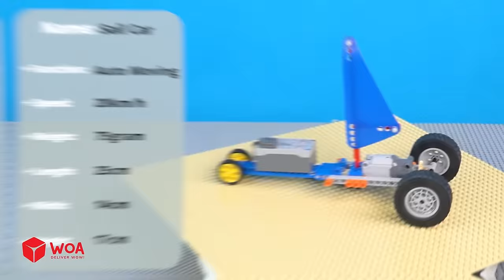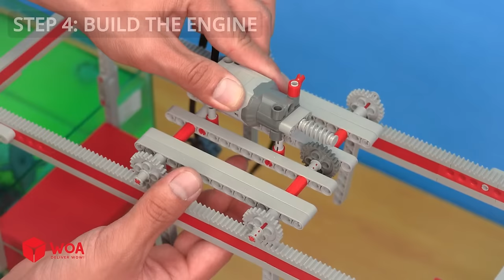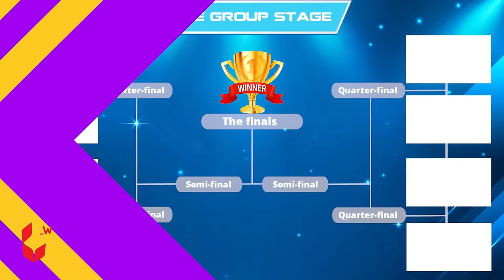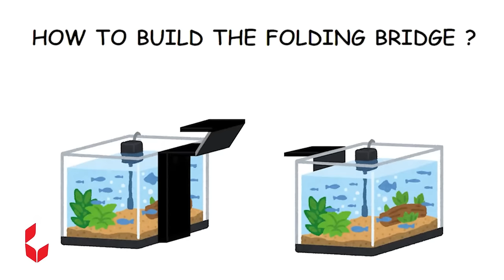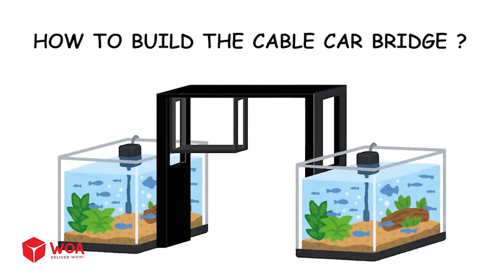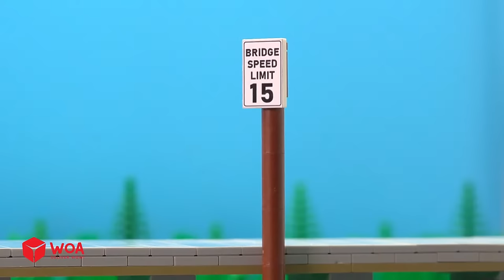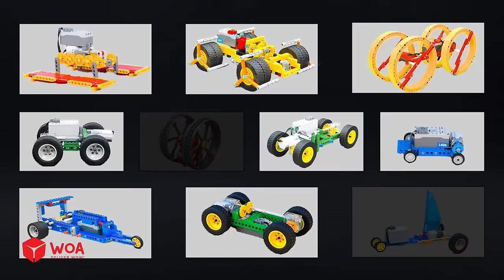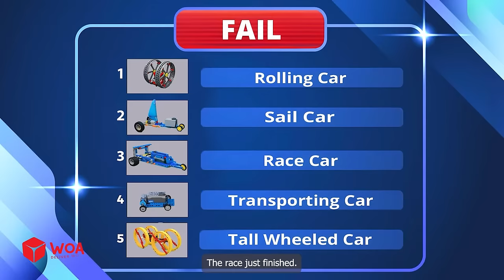Making LEGO CAR Climb Different Terrain Challenge...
Hi, welcome to WOA Mini Bricks channel!!!
In my channel, I will show you how to build unique and beautiful Lego technic models, as well as share tips and tricks for you to enjoy Lego technic in the best way. Besides, I will also test and challenge my Lego technic models in games and contests that are funny and exciting

All content in this channel is owned by SCONNECT.